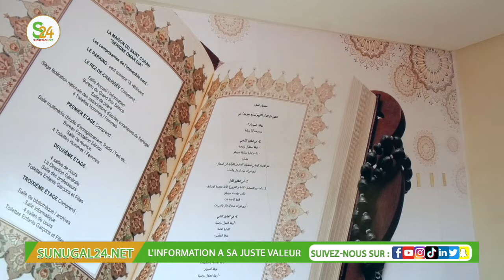Sortie musclée des imams et Oustaz contre le ministre Cheikh Oumar Anne